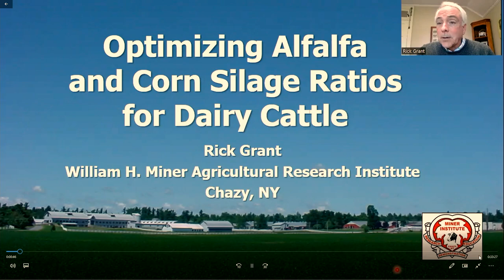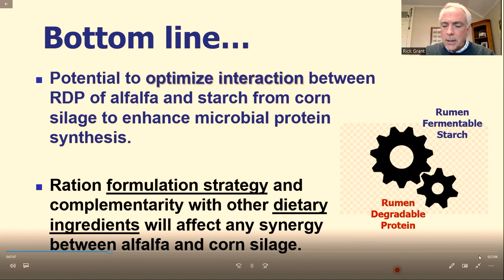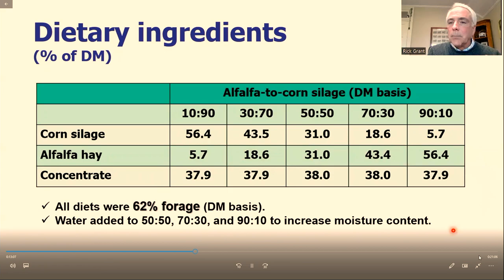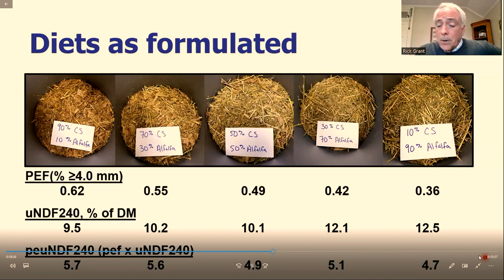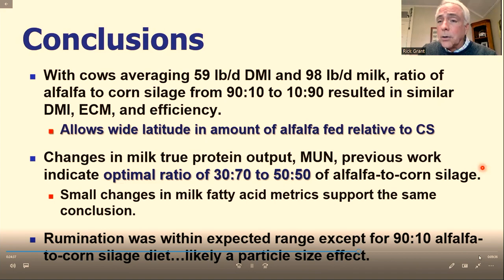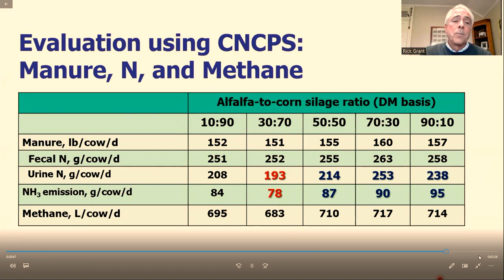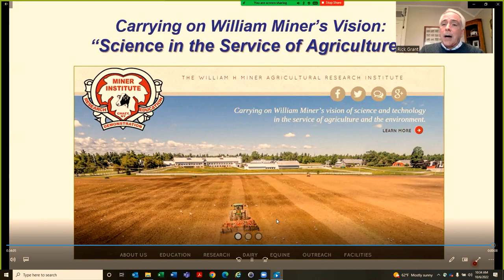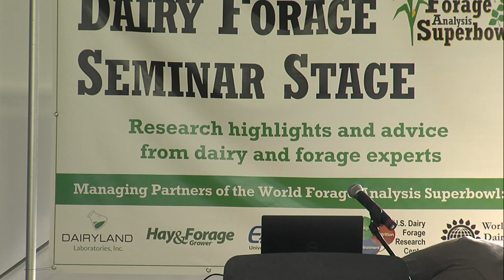Optimizing Dietary Alfalfa and Corn Silage Ratios for Dairy Cattle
Rick Grant, President, William H. Miner Agricultural Research Institute, Chazy, N.Y.